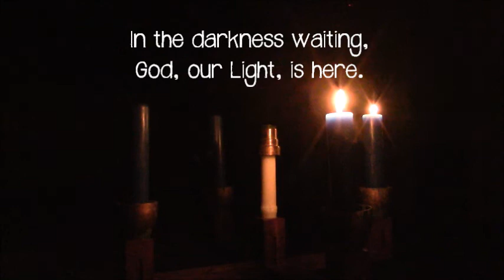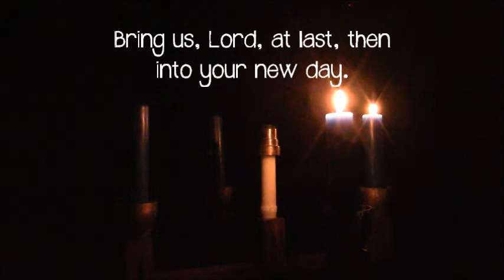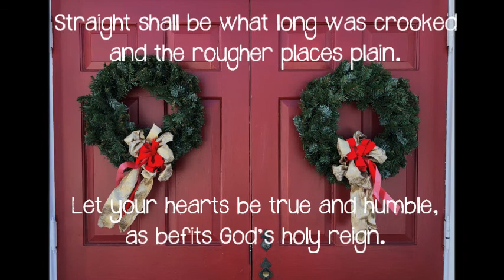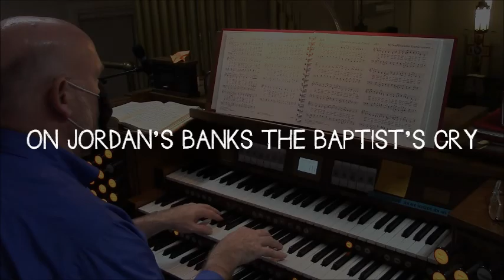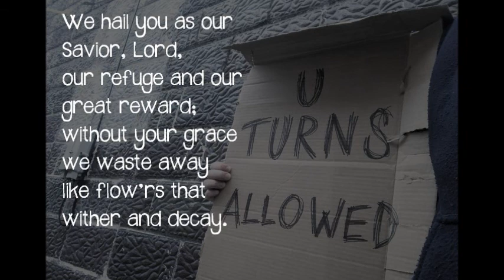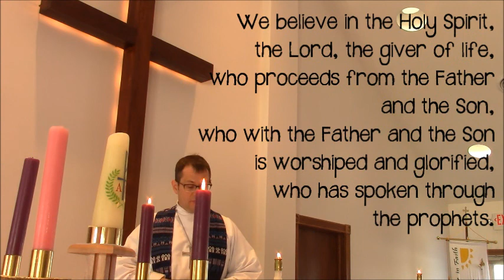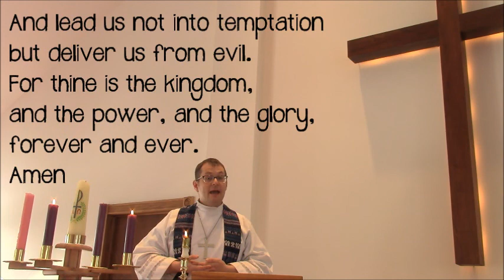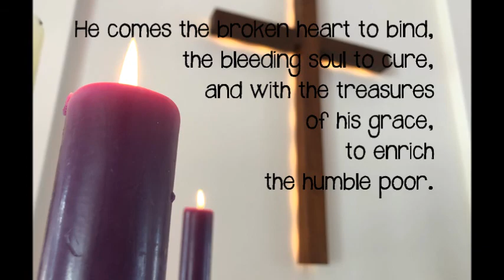Worship for the Second Sunday in Advent 12 06 20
Like the startling figure of a wild-eyed street corner preacher holding a cardboard sign, John offers the very thing we needed, but maybe didn't know how to put into words--a place to turn around. Today in worship, hear the Good News that God's new thing is beginning, and the old way of rottenness can be left behind.